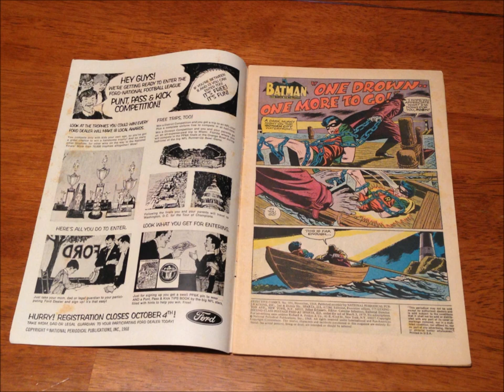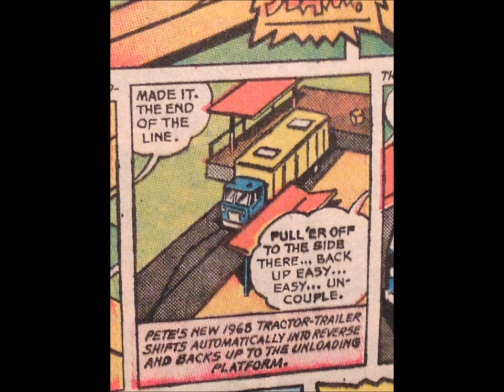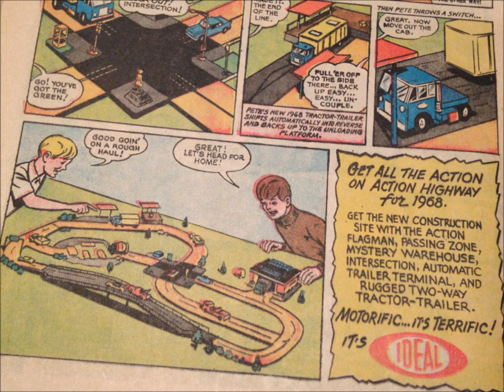CMGUS COMIC MAN PRODUCTION: 1968 IDEAL MOTORIFIC ACTION HIGHWAY DETECTIVE BATMAN ROBIN COMIC BOOK AD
COMIC MAN PRODUCTIONS: IDEAL MOTORIFIC ACTION HIGHWAY COMIC BOOK AD 1968

PUBLISHED IN DC'S DETECTIVE COMICS (FEATURING BATMAN & ROBIN) #381, NOVEMBER 1968